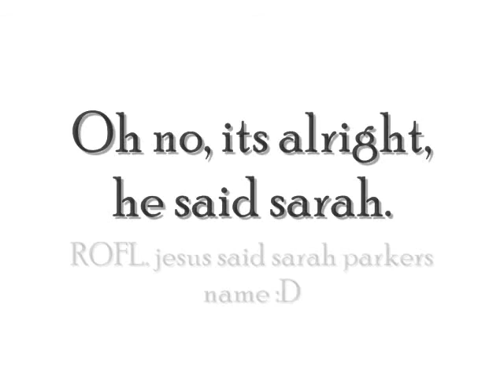Jesus Said Sarah's Name? ;)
JESUS.
IT REALLY IS JESUS.
HE SAID SARAHS NAME.

lmao, we do take requests, if you would like someone close to you, to feel the experience of jesus. We do have his mobile number and can ask him to say the persons name.